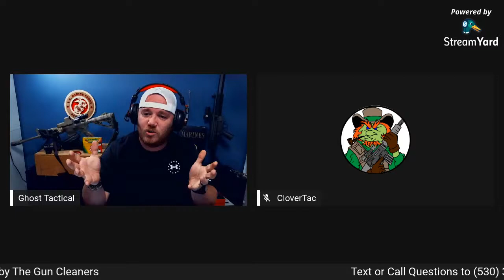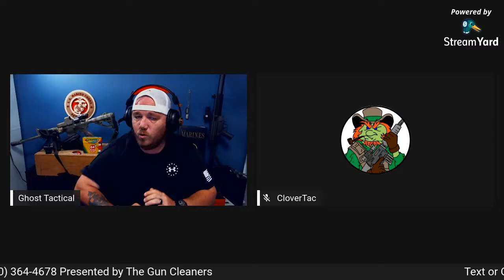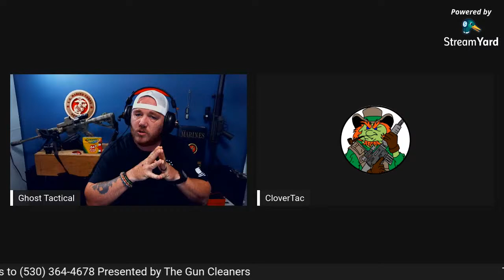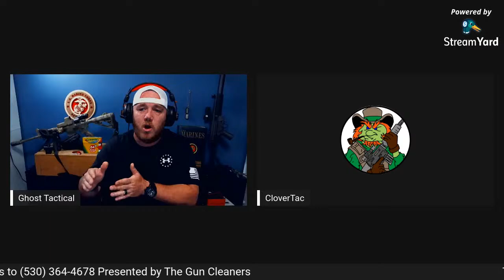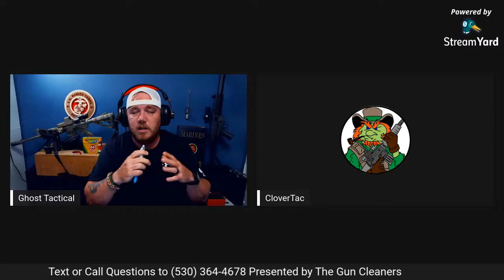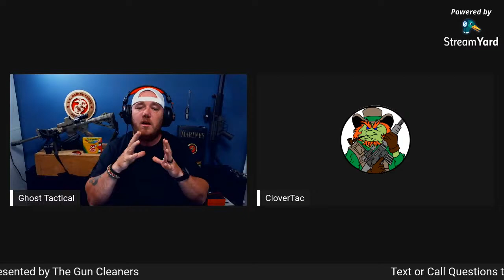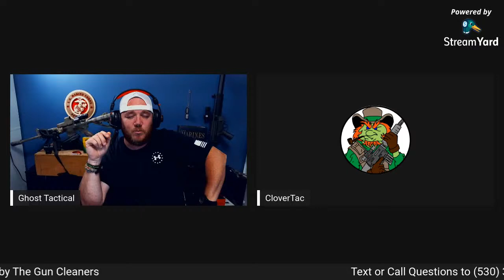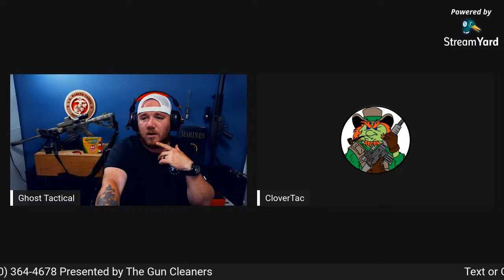Is Tactical Training Worthwhile For Civilians? The Armed Citizen Podcast LIVE #154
Today, we discuss whether or not getting "tactical" training is beneficial for normal civilians.

The views and opinions expressed in this podcast are those of the individual guests and host and do not necessarily reflect the official policy or position of Ghost Tactical Productions.  Some material may be for mature audiences and include language not suitable for young listeners.

 Ghost Tactical Amazon Shop